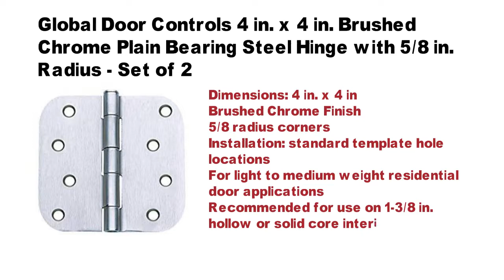Global Door Controls 4 in. x 4 in. Brushed Chrome Plain Bearing Steel Hinge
Product Description

A creaking door at your place or even at your workplace? Don't get too worked up about it since we have the remedy to that. The remedy to it is called the Brushed Chrome Plain Bearing steel Hinge. Done are the days of creaking or breaking hinges with these.
Brushed Chrome Plain Bearing steel Hinge – The Door Control Hinge You Need
This full mortise hinge is one of the best available right now. Its dimension is 4” x 4″ and it is a plain bearing 5/8 in radius corner hinge. It is great for interior and exterior applications. Coming in its set of 2, that means it is enough for one door. For either toilet, bathroom or even backdoor, this corner hinge is the best.
You can choose from two variety of finishes, the one that suits best to your needs. With this hinge, you are getting a high-quality fitting.
It is also perfect for any type of doors. These hinges can hold a light to medium weighted doors. You have to do very little maintenance. Overall, it blends well with most types of doors and better with aluminum ones. Once installed, this hinge makes the opening of doors very easy..
It is also user-friendly and easy to set up. You don't have to be a professional to do so. Designed to be used non-commercially, it is made specifically for amateur use. Coming only in sets of 2, it doesn't take a lot of time to fix them to your doors.
★ Durable
The base material is steel which makes it one of the most solid hinges out there. Made from steel, you're pretty sure that it won't be prone to rust. It can also hold a reasonable amount of weighted doors.
★ No More Creaking
Don't worry about creaking doors anymore. Used correctly, you won't have any issue. It will make you forget about any other hinges. No need for oil. No more tiring maintenance.
More reasons to choose the Brushed Chrome Plain Bearing steel Hinge

• It is not prone to rust
• Made of solid material
• Easy to set up
• Amateur and Professional Use
• No more tiring maintenance needed